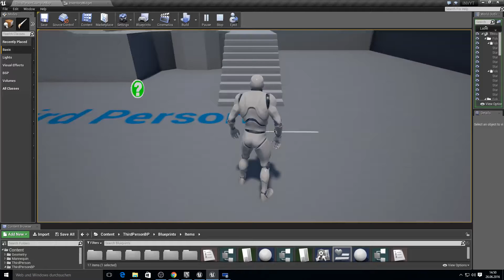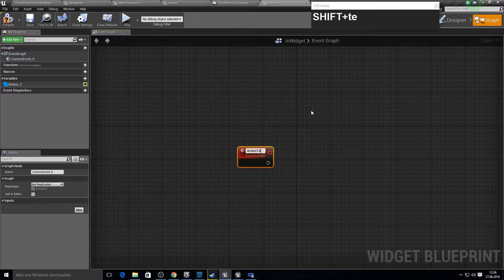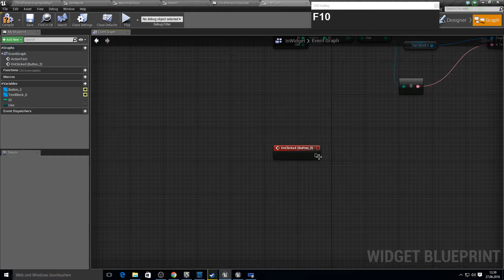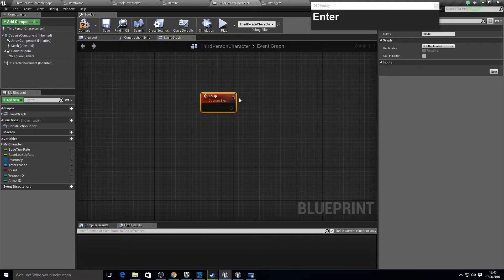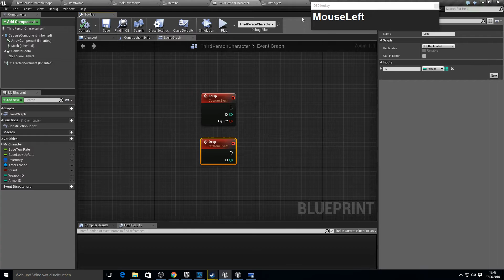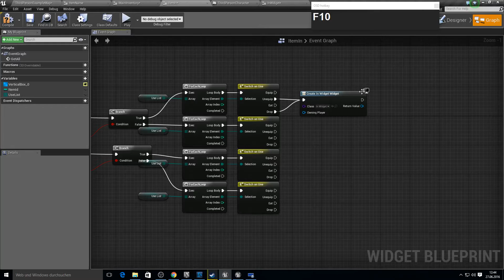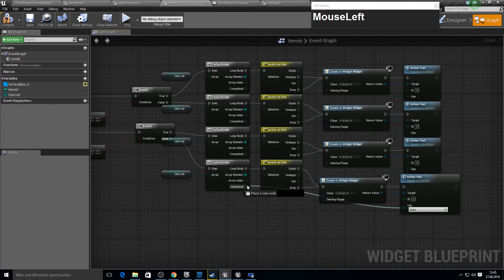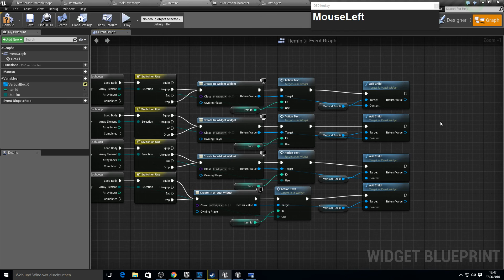Unreal Engine 4 - Inventory & Crafting #5 Equip + Drop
Hey everybody
in this longer series we will cover an inventory and crafting system like you can see at the beginning

there will be surveys in which you can vote what comes next.
So stay Updated